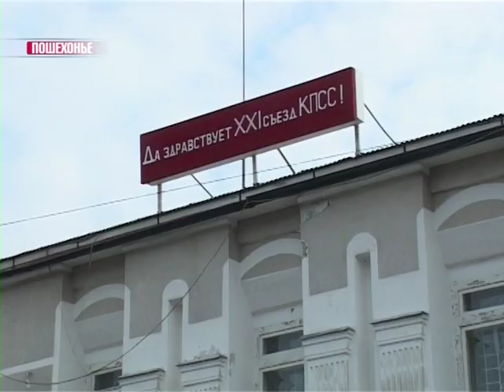В Пошехонье построили коммунизм, или Съемки фильма под рабочим названием «Город»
На главной площади Пошехонья зазвучали коммунистические лозунги. Здесь снимается 8-ми серийный телевизионный фильм под рабочим названием «Город».